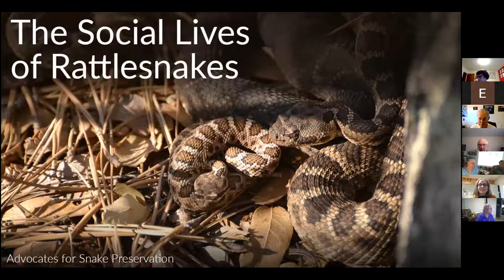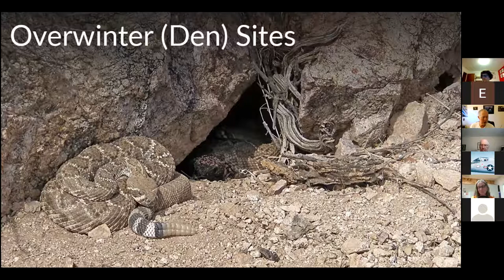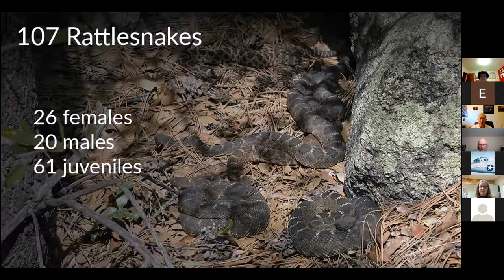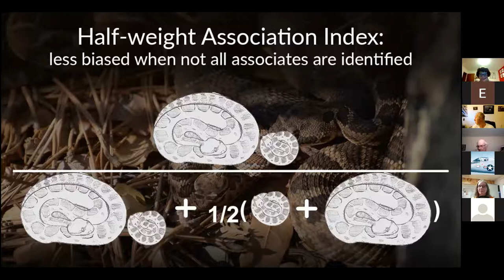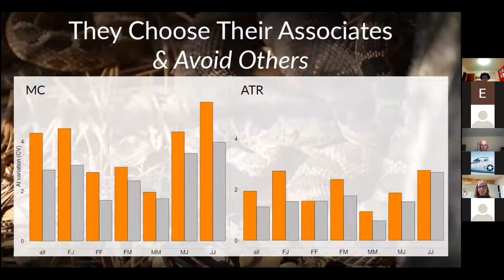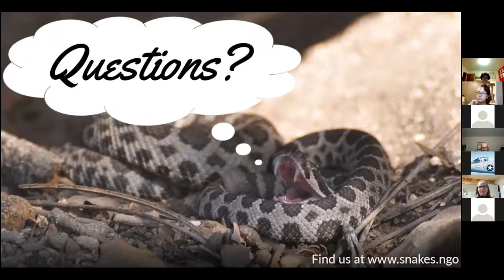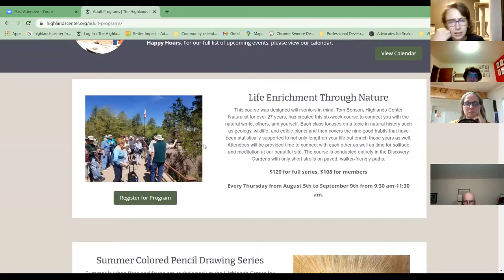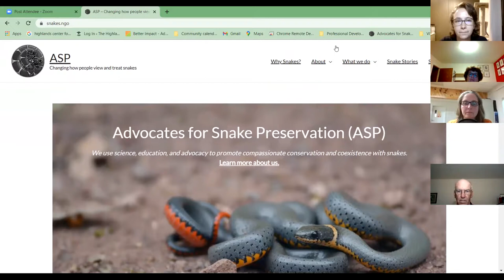Social Lives of Rattlesnakes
Although generally thought of as solitary, cold-blooded killers, snakes exhibit a variety of behaviors that we typically associate with animals such as birds and primates. Courtship, combat, and hanging out with friends are just a few behaviors captured by our remote, time-lapse cameras that you will get to see during this presentation by Melissa Amarello. Melissa’s lifelong fascination with snakes led her to work on a variety of projects on the natural history and conservation of reptiles in Arizona, California, and Mexico. After witnessing how negative attitudes can stifle conservation efforts, she incorporated education and outreach into her research to foster an appreciation for snakes by sharing stories and videos of their behavior in the field.
Melissa Amarello is the executive director and co-founder of Advocates for Snake Preservation.